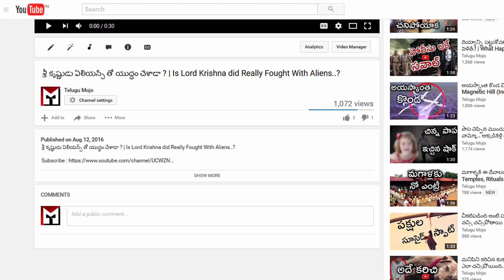పూర్వం చేతబడి ఇందుకోసమే చేసేవాళ్ళట | Telugu Mojo Part 01